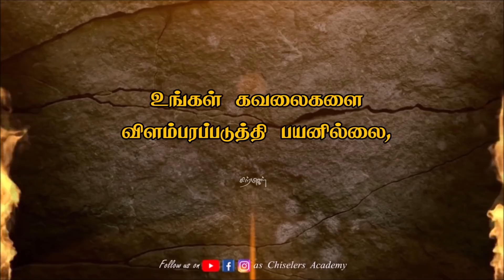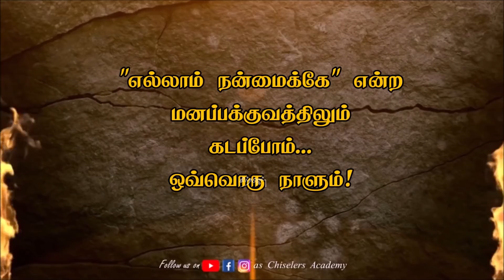யாரையும் நம்பி வாழாதே. தேவைக்காக பழகும் உலகம் இது! | Best Motivation | whatsapp status | chiselers